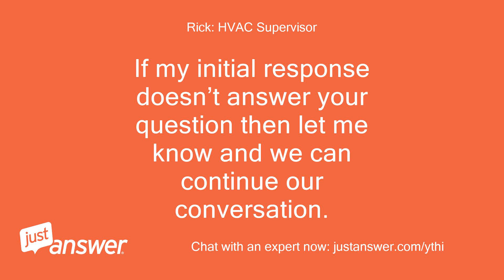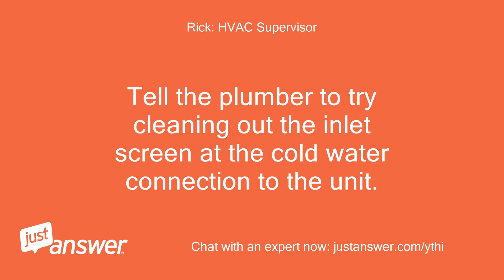P1 comes up on the control for Rheem tankless water heater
JustAnswer Customer: P1 comes up on the control for Rheem tankless water heater RTGH950VLP
Pearl Wilson: Assistant: How long has this been going on?
Pearl Wilson: Assistant: And how severe is the problem?
JustAnswer Customer: Unitdoes not work.
JustAnswer Customer: Been out twop days
JustAnswer Customer: I have an plumbing contractor right here.
JustAnswer Customer: What does P1 mean .
JustAnswer Customer: Says 120 degrees the goes to P1
Rick: HVAC Supervisor: Welcome to Just Answer, my name is * * I will do my best to help you with your issue.
Rick: HVAC Supervisor: If my initial response doesn’t answer your question then let me know and we can continue our conversation.
Rick: HVAC Supervisor: P1 is not enough flow to activate the unit.
Rick: HVAC Supervisor: Tell the plumber to try cleaning out the inlet screen at the cold water connection to the unit.
JustAnswer Customer: We're checking it right now.
JustAnswer Customer: Will get back to you
Rick: HVAC Supervisor: Then run hot water only wide open in the tub to check it out
JustAnswer Customer: We've got hot water!
JustAnswer Customer: Thank you!
Rick: HVAC Supervisor: You're welcome!